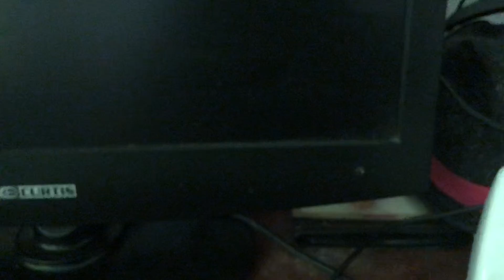I can’t do asmr